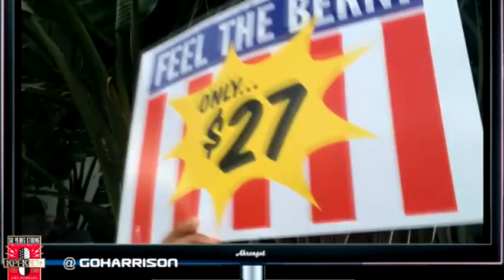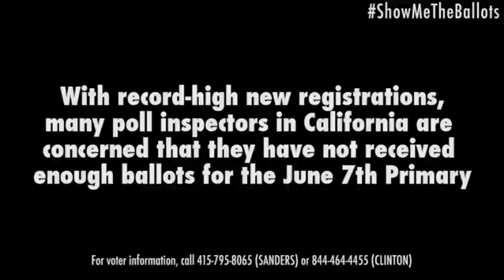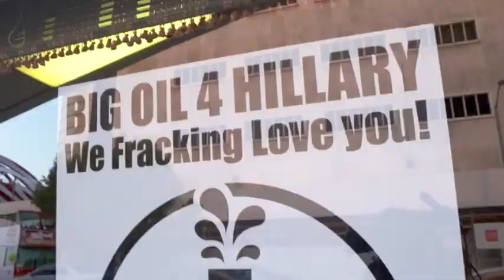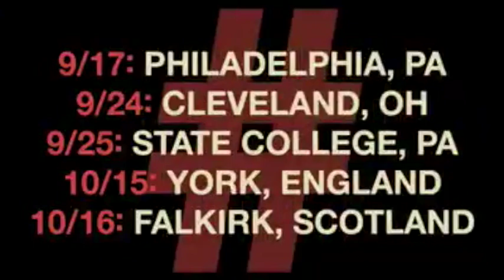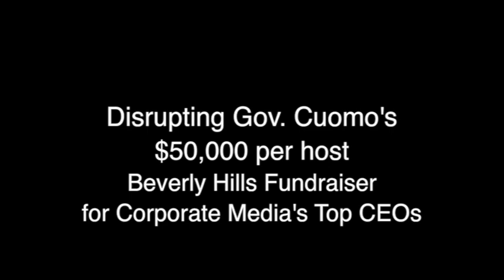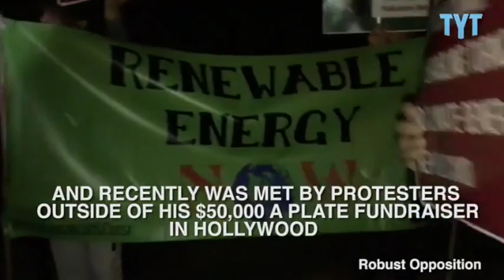Jay Ponti- ClooneyCounterParty, Bernie's Diner, and 2016 Bernie Sanders projects